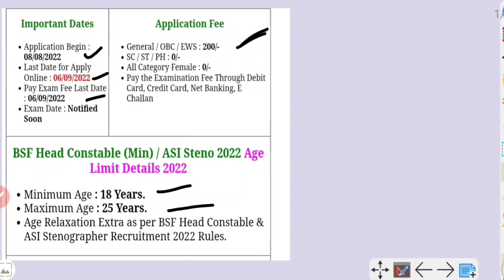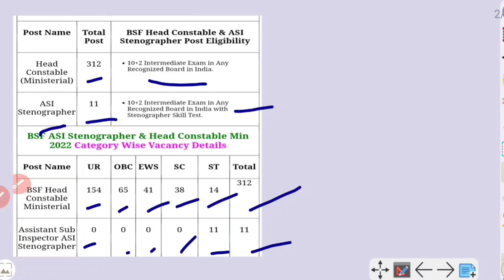BSF Head Constable & ASI Recruitment 2022 |12th pass|| ASI stenographer भर्ती deatils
bsf stenographer 2022
bsf stenographer recruitment 2022
bsf stenographer kya hota hai
bsf stenographer kaise bhare
bsf steno grapher me kya kya hota hai